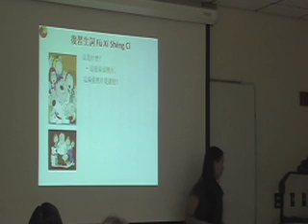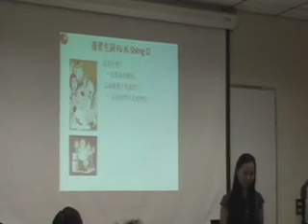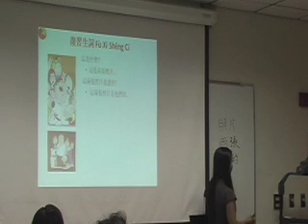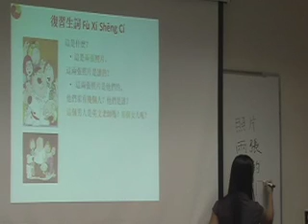Chinese101 Teaching Demo| Lesson 2 | Part 1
Integrated Chinese, Lesson 2, Vocabulary Quiz & Listening, Clip 3, ,Multimedia learning